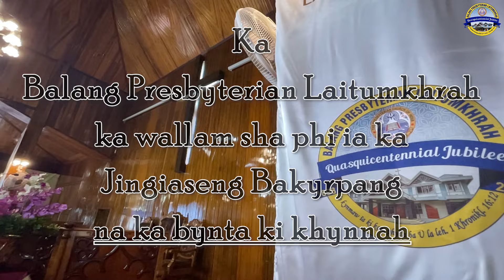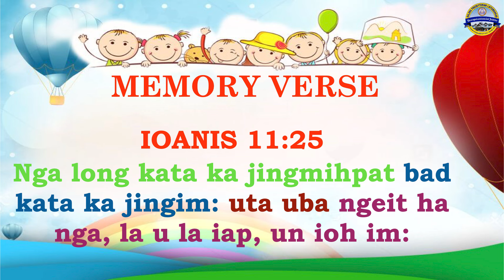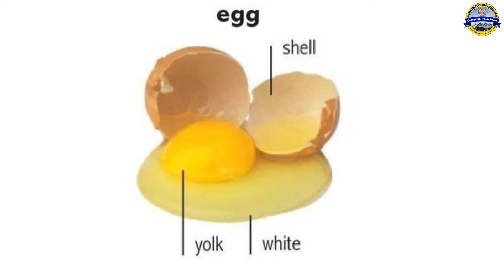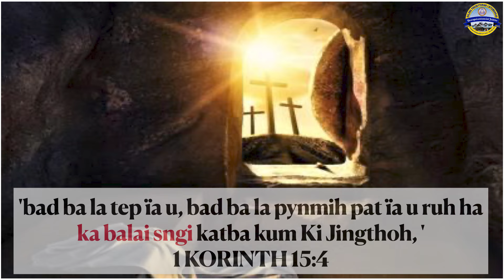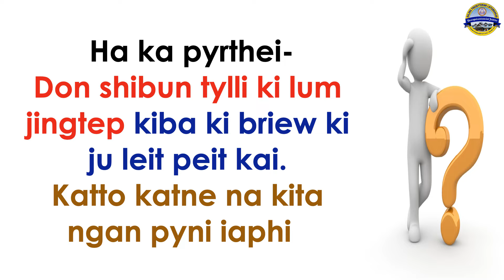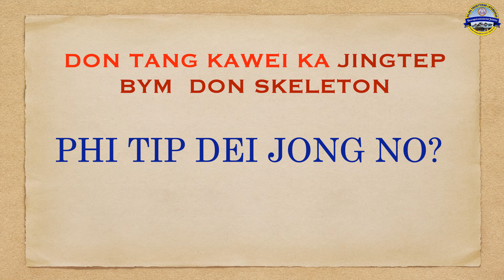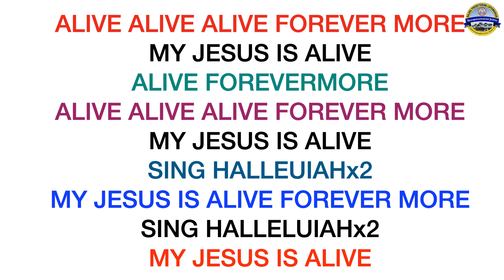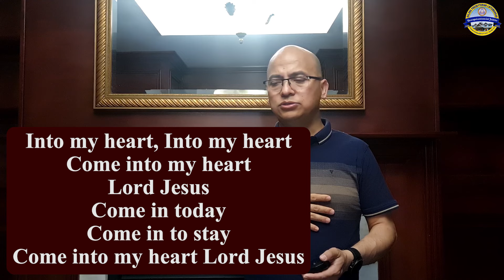Laitumkhrah 2024 03 31 Easter Sunday Children Prog Rev R G Laloo